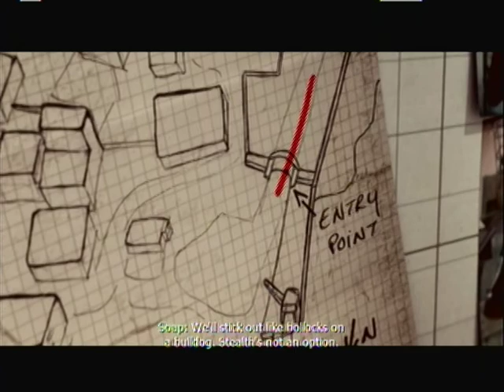Let's play Call of Duty Modern Warfare 3 Campaign part 9